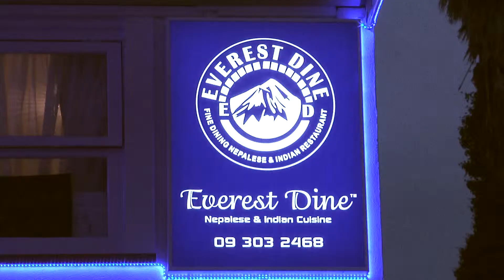Parnell Based Everest Dine Restaurant Launch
April 9th, 2015 saw the auspicious launch event of Auckland, New Zealand-based restaurant Everest Dine - 279 Parnell Rd (61 Belgrave Gate
Leicester, England flagship). Many dignitaries attended such as Sir Edmund Hillary's wife Lady Hillary and property magnate and landlord Kevin Harvey. Delightful wait staff sated assembled well-wishers with delicious cuisine and copious champagne for a warm, convivial night to remember.